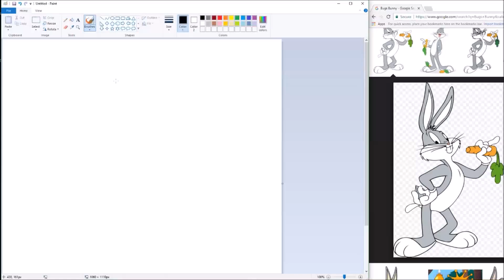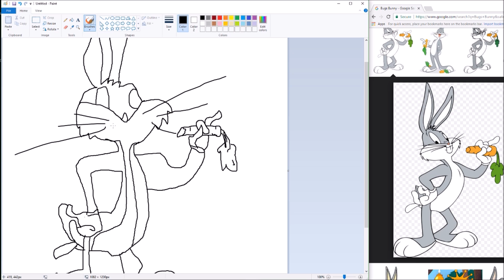Bad Speed Drawing #1-Bugs Bunny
As you can see, hands are my specialties

I do not own bugs bunny so yeah...